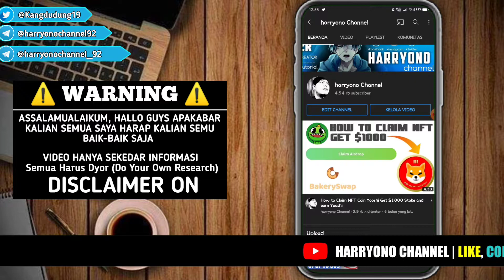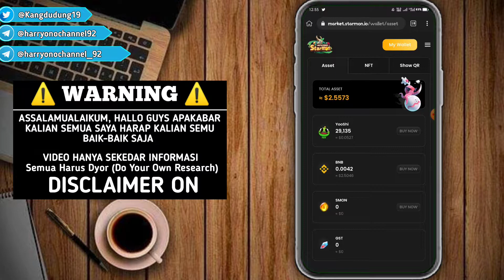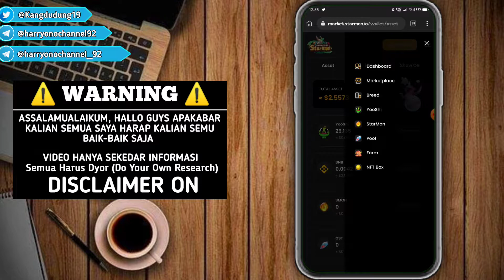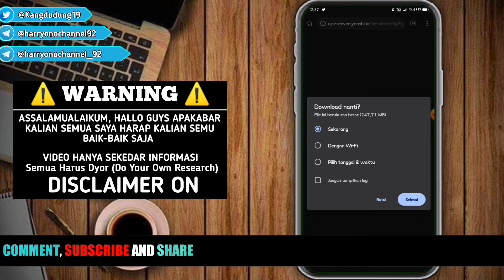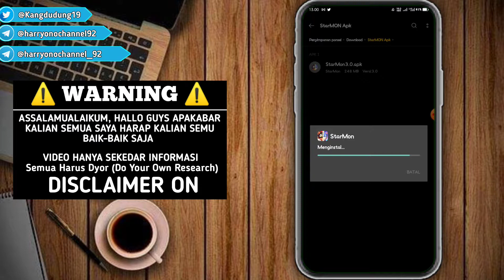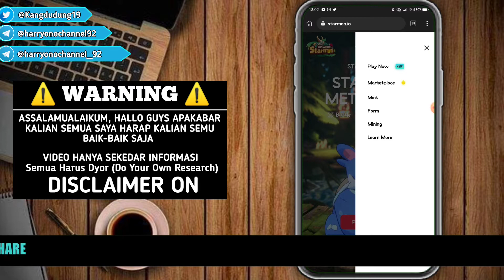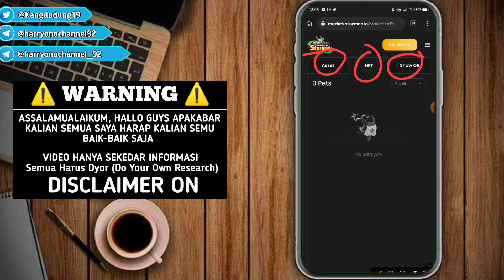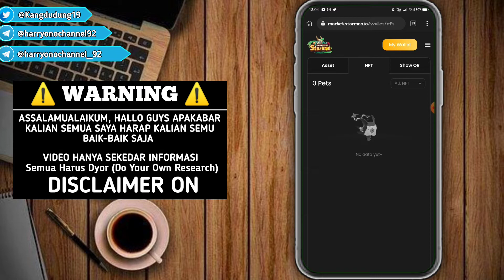STARMON CARA LOGIN KE GAME DENGAN META MASK | BEST GAME NFT 2022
JOIN BITKAN EXCHANGE

Dapetin 1 Lunr/ hari ($12)
Join link